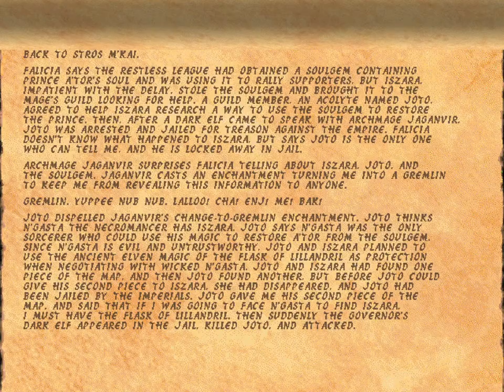The Elder Scrolls Adventures: Redguard [14] Flask Get!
After *many* difficulties, I was able to pick up the flask. And I'm also a good ways into the Dwarven ruins to... do something. I can't remember if there was a task I was supposed to accomplish. Maybe there's a gear here to give to whatshisface. Erasmus? Whatever.

I assume the flask is to be able to kill the necromancer.